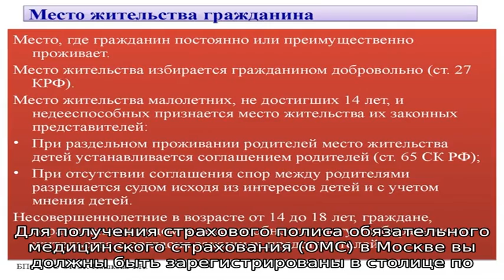Как получить медицинский полис в Москве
Как получить страховой медицинский полис.